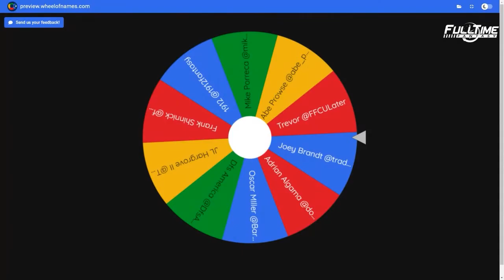Winner Winner Chicken Dinner!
Billy Muzio spins the wheel to draw a random winner for the Deebo Samuel autographed card giveaway!